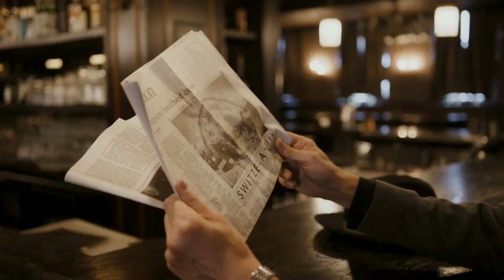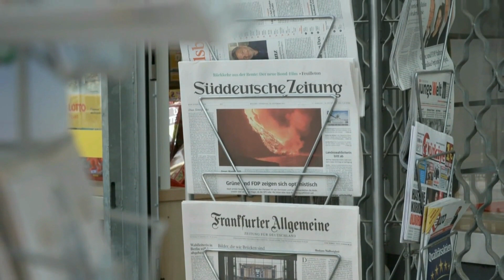श्योपुर के बर्थ सर्टिफिकेट में नाम कैसे बदलें | Name Change in Birth Certificate in Sheopur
आपका स्वागत है हमारे चैनल पर! क्या आप श्योपुर में जन्म प्रमाणपत्र में अपना नाम कैसे बदल सकते हैं, गजट के माध्यम से, के बारे में एक कदम-से-कदम मार्गदर्शिका की तलाश में हैं? तो आप सही जगह पर आए हैं!

इस विस्तृत वीडियो में, हम आपको श्योपुर में जन्म प्रमाणपत्र में अपना नाम गजट सूचना के माध्यम से कैसे बदल सकते हैं, इस पूरी प्रक्रिया के माध्यम से चलाएंगे। चाहे आप किसी भी कारण से अपने नाम में त्रुटि सुधार रहे हों, शादी के बाद अपना नाम अपडेट कर रहे हों, या किसी अन्य कारण से, यह वीडियो आपको सभी आवश्यक जानकारी और मार्गदर्शन प्रदान करेगा।

धन्यवाद देखन